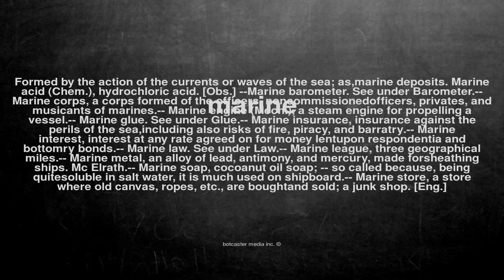What does marine mean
What does marine mean in English?